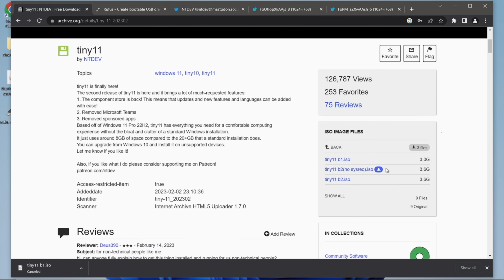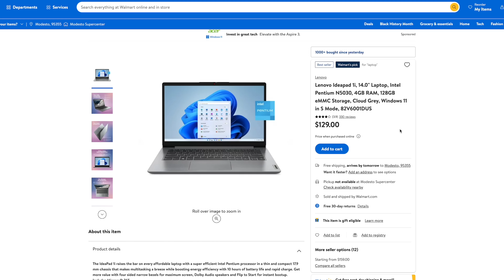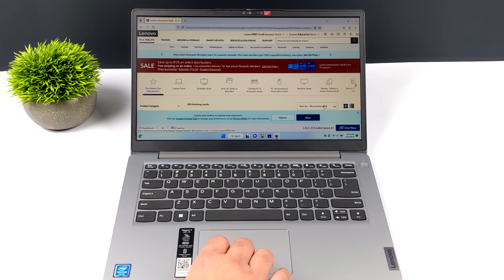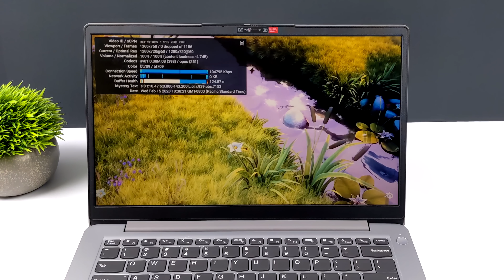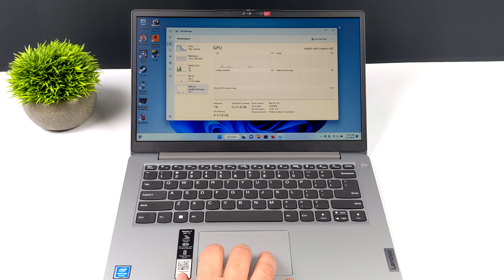Should You Buy This $129 Laptop From Walmart? Fast Enough? IdeaPad 1i Hands-On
This might be the Best $129 Walmart laptop we’ve ever tested! The Lenovo Ideapad 1i is powered by an intel Silver N5030 Cpu and with some tweaking this is turning out to be an awesome low cost laptop.
In this video we take look at and test out the Ideapad 1i from Walmart. Can it game and run emulator like PSP, Dream cast and Gamecube? Lets find out.

25% Code for software: ETA

00:00 Introduction
00:23 Overview Ideapad 1i
00:59 Price Ideapad 1i
02:10 Upgradibility Ideapad 1i
02:38 Specs Ideapad 1i
03:54 Overall Performance Ideapad 1i
05:02 Youtube video playback Ideapad 1i
05:40 Dreamcast emulation test Ideapad 1i
05:58 PSP emulation Test Ideapad 1i
06:34 Gamecube emulation test Ideapad 1i
07:05 PC gaming test Ideapad 1i
08:14 Final Thoughts

ETAPRIME
12520 Capital Blvd Ste 401 Number 108